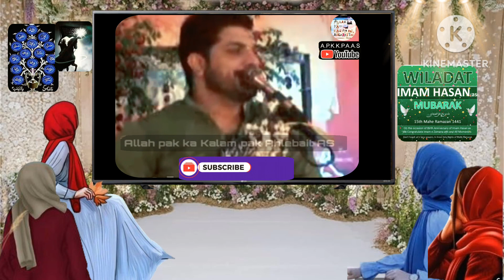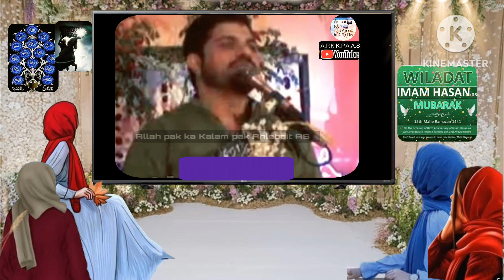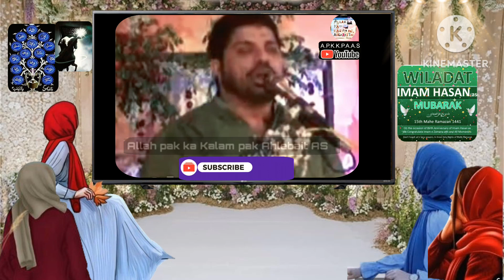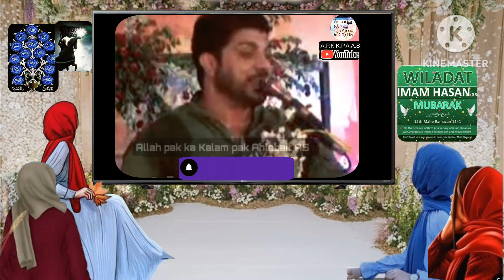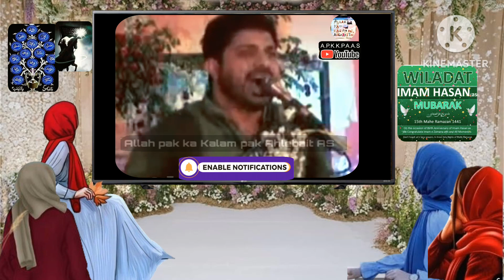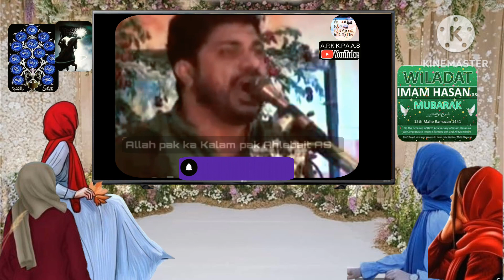15 Ramazan jashn e wiladat fazail imam Hassan as | Asif Raza alvi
15 Ramazan jashn e wiladat  fazail imam Hassan as | Asif Raza alvi | imam Hassan as wiladat
15 Ramazan jashn e wiladat  fazail imam Hassan as | Asif Raza alvi
sharait sullah imam Hassan as
Asif Raza alvi wiladat e imam Hassan
Asif Raza alvi fazail imam Hassan
Fazail imam Hassan Asif Raza alvi
Allama Asif Raza alvi majlis 2024
Allama Asif Raza alvi wiladat e imam Hassan
Wiladat e imam Hassan
video about Islam
wiladat imam Hassan qasida
Islam videos
Islam video
shia Islamic calendar
shia Islamic calendar 2024
shia believ
what is shia
Jashn e Zahoor imam Hassan
Asif Raza alvi imam Hassan
Hazrat imam Hassan ka waqiya
Nasle nabi saw imam Hassan
Hazrat imam Ali imam Hassan imam Hussain
Farman e Mustafa saw
Imam Hassanع
Hazrat imam Hasan ki paidaish ka waqiya
Imam Hassan ka bayan
15 Ramadan jashn e Zahoor e imam Hassan
Islamic stories in Urdu
Allama Asif Raza alvi majlis
Allama Asif Raza alvi ki majlis
Allama Asif Raza alvi majlis 2021
Allama Asif Raza alvi majlis 2022
Allama Asif Raza alvi majlis 2023